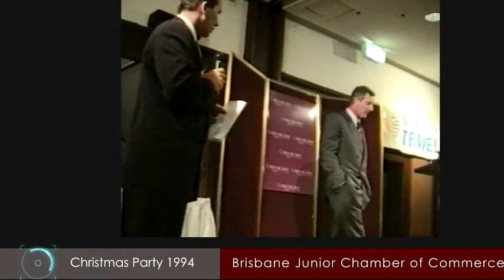BJCC Gala Christmas Breakfast with Dr John Hewson and Matt Zanki 1994